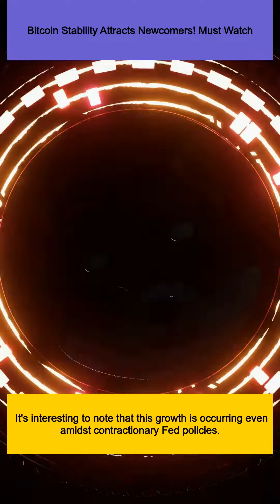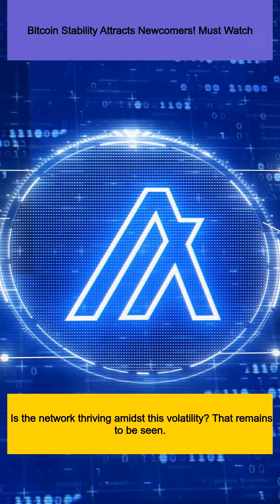Bitcoin Stability Attracts Newcomers! Must Watch